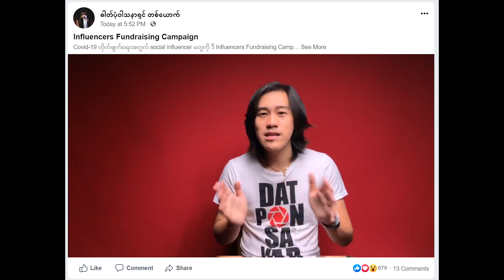S02SEP03 Covid donation